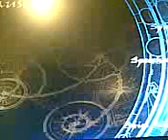Tomb Raider Angel of Darkness- kurtis bug+ my screaming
I´ve played the sanatarium...o0